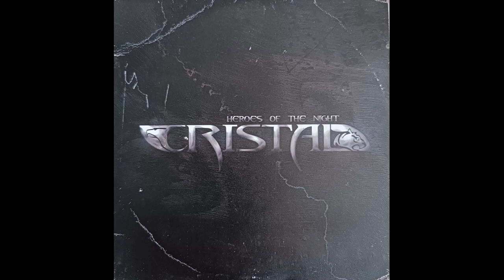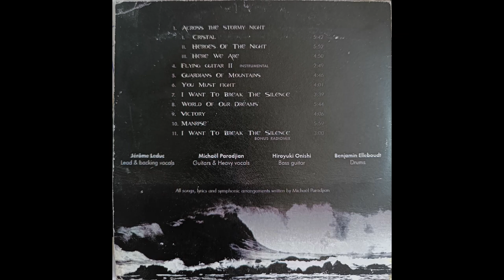MANRISE, Track 10, Album "Heroes of the Night" Band: CRISTAL,